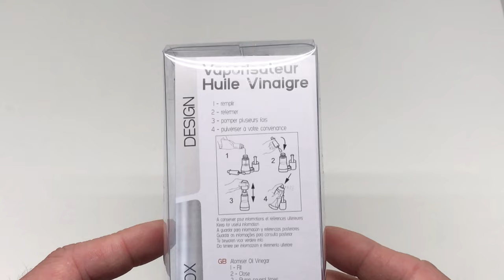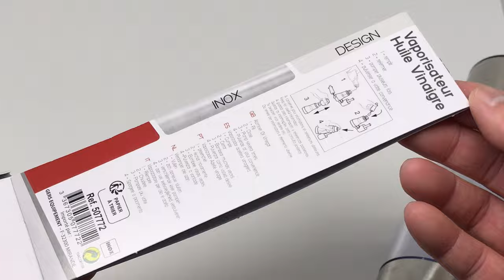Equinox Atomiser Oil Vinegar / Vaporisateur Huile Vinaigre